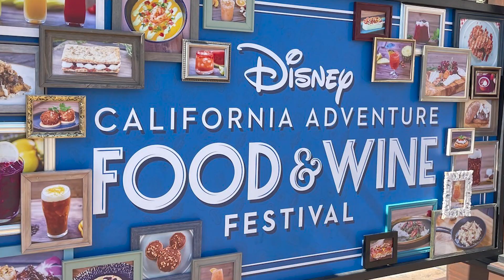Kicks at the Castle Season 8 - Episode 2 - I started chaffing